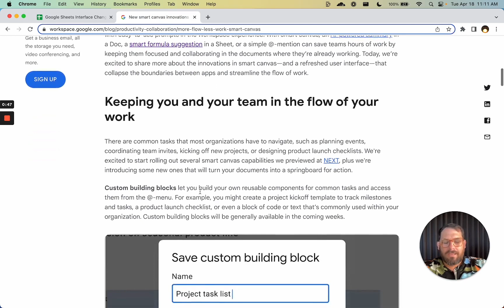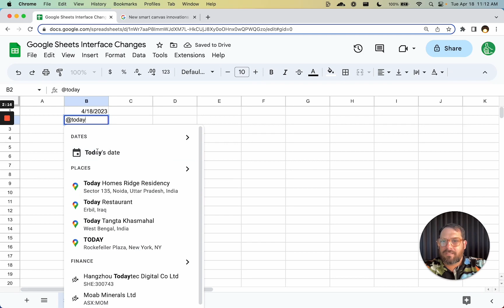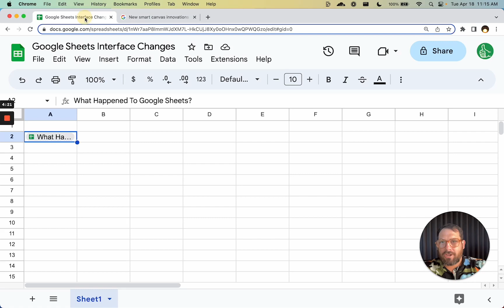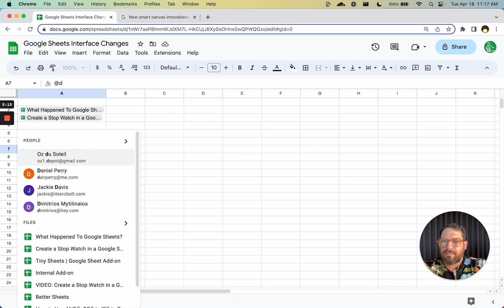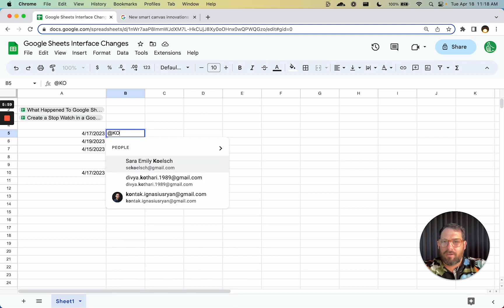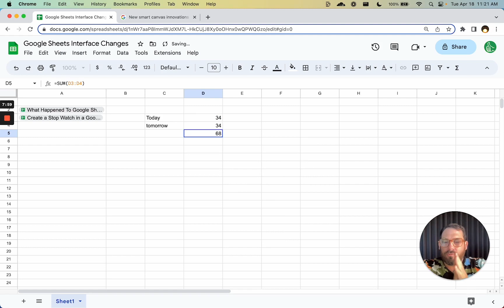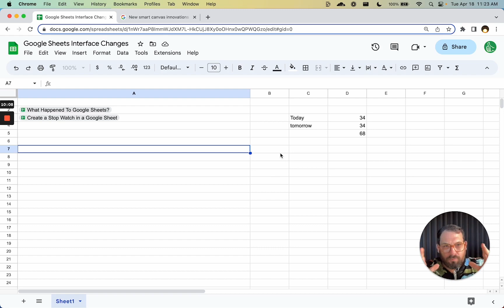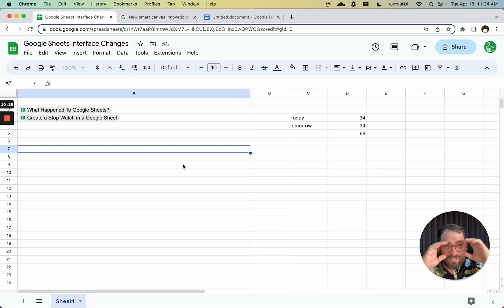Google Sheets Interface Changes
New Date Chips and Integration with Google Workspace makes Google Sheets much more useful, within the ecosystem. It's a great tool within workspace now.

100 Free Business Ideas - Lead Magnet, product, and business ideas you can make in a Google Sheet to validate your business ideas.

Sheet Styles - Change your spreadsheets style to match your mood.

Atomic Sheets - 100 Spreadsheet elements you can add to your spreadsheets immediately.

Generate SPARKLINE formulas to make cool charts inside of cells.

😎 Most Popular Tips and Tricks

⚙️Automate Your Sheets:

Spreadsheet Automation 101, get started making your sheets work for you, while you sleep

Learn to Code in Sheets - A quick course to get you started on Apps Script. Coding in sheets makes automating your sheets so much easier!

📺Step-by-Step Tutorials
Find EVERYTHING you need to make your spreadsheets better on my